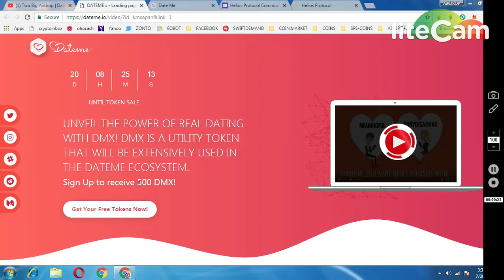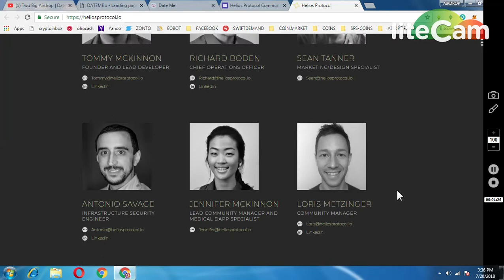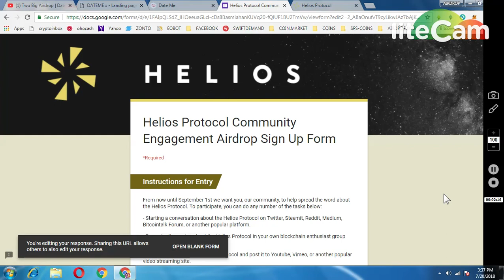500 DATEME TOKENS|| HELIOUS AIRDROP || LEGIT PROJECT ~ MUST JOIN